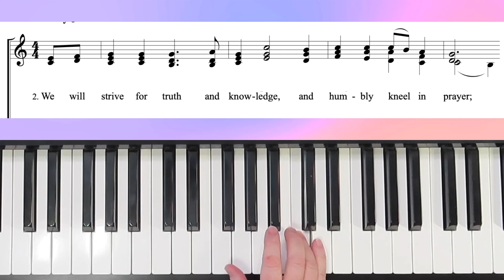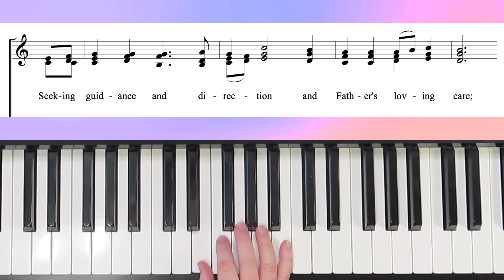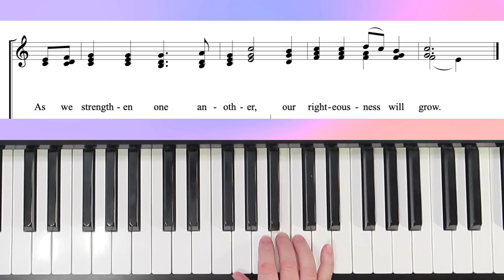Sisters In The Gospel - SSA Hymn - I Soprano Practice with Brenda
"Sisters In The Gospel" written as a ladies' hymn by Brenda.  This is the practice for I sopranos.

   1. if it is free to the public, I will send you a copy.
   2. if it is my music you can go to my website (link below) to purchase it.
   3. if it is copyrighted music for sale from another composer or arranger, I am happy to  send you a link to where I found it, and you are welcome to purchase the music there.